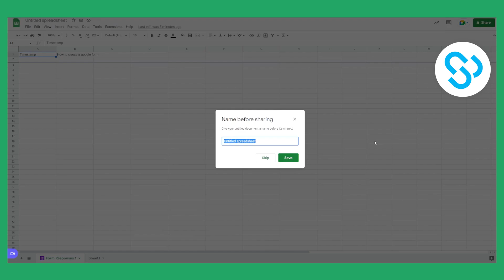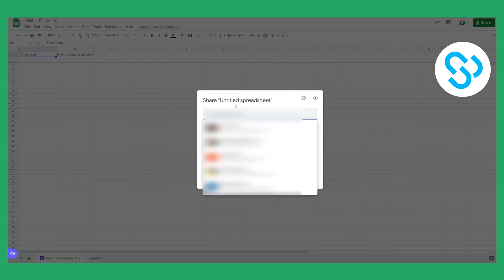How to Change Edit Access and Permissions in Google Sheets (2024)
In this video, I will show you how to change edit access and permissions in google sheets